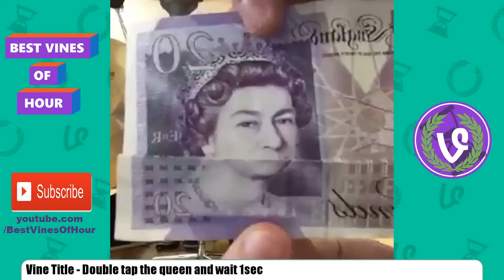Best Vines of Hour #24 | 20 September 2015 | Top 20 Vine Compilation by Best Viners /w Titles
Best Vines of Hour 20 September 2015 #24 Top 20 Vines Compilation

Titles:
1 - saying no balls to a middle schooler during a dare will make them do it automatically
2 -
3 - Drag Me DownAs Long As UMe
4 - New technique
5 - Fights after School use to be like. WoodyTheGreat, Splack19, Pagekennedy, Wuz Good
6 - IM  DYING
7 - My flights always get delayed for the weirdest reasons.. W Adin Kolansky
8 - New hair w Cathy aka Ry Doon
9 - When you lose your job just before the holidays -- HilariousParenting - BadDad
10 - This is too good..  Nicholas Fain
11 - kimmyofficial's post on Vine
12 - When you want the Aux but have no phone. Mark Dohner MyJam OurOwnHouse
13 - Wait for it Double Tap for that ump!
14 - When your ex tells you, they want you back.. comedy animalvines laughteristhebestmedicine
15 - when your neighbour leaves ur house &amp expects u to walk them home
16 - Double tap the queen and wait 1sec
17 - Comedy&lt3's post on Vine
18 - Did yall know there is a serious side effect to eating skittles. Look at this un-aired skittles commercial
19 - I Legit couldnt find him WKarl &amp Amos Kisuule
20 - lmao jack's post on Vine